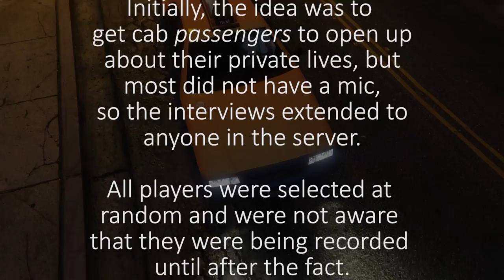Taxi Cab Confessions Ep. 2 - GTA V: Whips & Chains, Near Death Experiences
Due to the overwhelmingly positive response from the pilot I've decided to roll out more episodes of the series. I'm honestly not sure how frequently I'll be putting them out since tech videos will ultimately take priority on the channel, but I'll do my best to keep the series going as long as there's a demand.

Thank you all for your feedback and support, and enjoy Episode 2!

✉ SEND FAN MAIL TO:
Bitwit